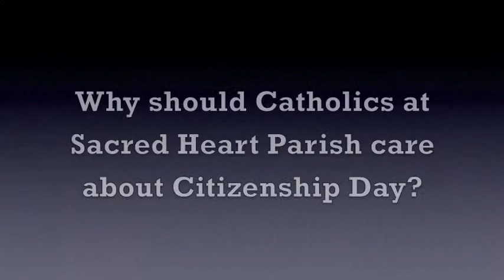Citizenship Day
Northern Arizona's first ever Citizenship Day will be held on Saturday, October 15, 2011 at Sacred Heart School Gym in Prescott, AZ.  Immigrants with legal status to be in the United States will be given help by volunteers and the United States Citizenship and Immigration Services to apply to become U.S. citizens.

Find out more about why this project was started and who it's helping in this interview with Mike Johnsen, Deacon Candidate for the Diocese of Phoenix (2012 Cohort.)